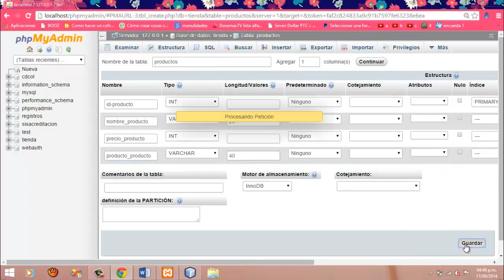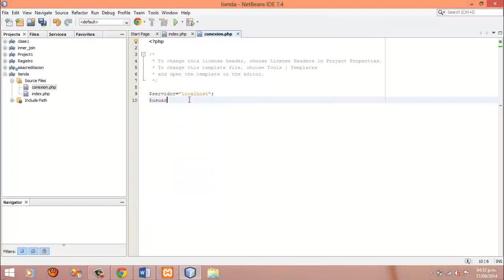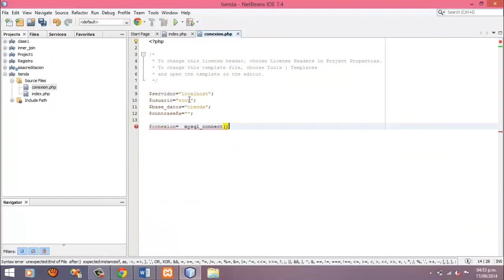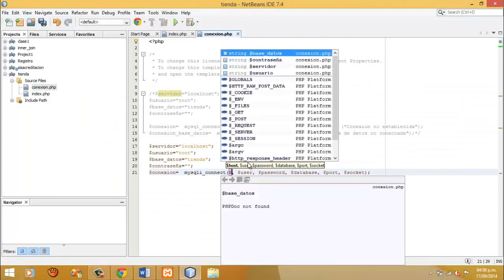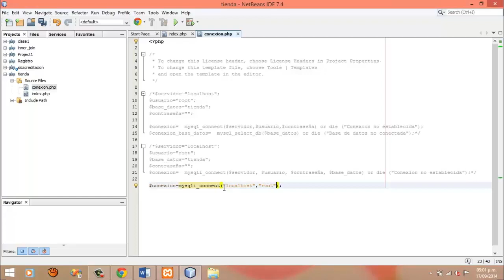Creación de una en el localhost y conexión de una base de datos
PASOS A REALIZAR:
1. Crear la base de datos tienda con Cotejamiento utf8_bin (Este distingue las mayúsculas de las minúsculas y tildes) en el  localhost utilizando el xampp:
1.1.  Crear la tabla productos :
1.1.1. Atributos:
• id_ producto (INT)
• nombre_ producto (VARCHAR) (20)
• precio_ producto    (INT)
• descripción _producto (VARCHAR) (40)

2. Crear la conexión con la base de datos utilizando el NetBeans:
2.1.  Primer tipo de conexión:
• Declarar variables de la base de datos
              $servidor="localhost";
              $usuario="root";
              $base_datos="tienda";
              $contraseña="";
• Declarar la variable conexión utilizando el mysql_connect:
       $conexion=  mysql_connect($servidor,$usuario,$contraseña) or die ("Conexion no establecida");
• Declarar la variable para la base de datos mysql_select_base de datos:
            $conexion_base_datos=  mysql_select_db($base_datos) or die ("Base de datos no conectada");
2.2. Segundo tipo de conexión:
• Declarar variables de la base de datos (servidor, usuario, contraseña, base_datos)
           $servidor="localhost";
           $usuario="root";
           $base_datos="tienda";
           $contraseña="";
• Declarar la variable conexión utilizando el mysqli_connect:
$conexion=  mysqli_connect($servidor, $usuario, $contraseña, $base_datos) or die ("Conexion no establecida");)
2.3. Tercer tipo de conexión:
• Se utiliza la sentencia mysqli_connect:
($conexion=mysqli_connect("localhost","root","","tienda") or die ("Conexion no establecida");